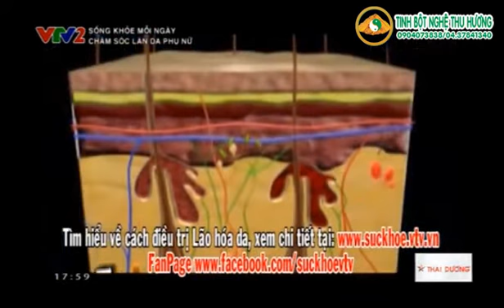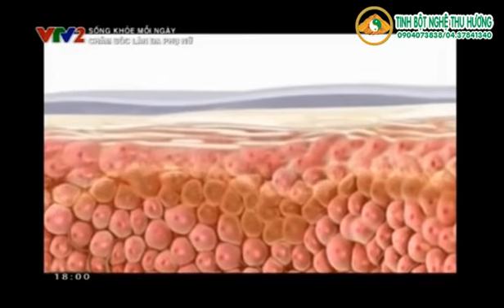Làm thế nào để ngăn ngừa, làm chậm quá trình lão hóa da?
Nguồn VTV.VN